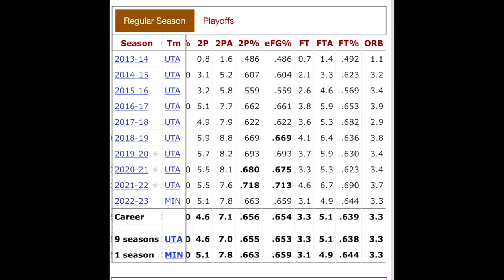Its Very Clear That This Might Be The END For Rudy Gobert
On Easter Sunday, The Minnesota Timberwolves faced the New Orleans Pelicans for a 2023 NBA play in spot. There was a video showing that Kyle Anderson and Rudy Gobert were in a HEATED argument on the bench during timeout. Rudy Gobert punched Kyle Anderson and was sent home right after the incident!! Rudy Gobert career might be in jeopardy!